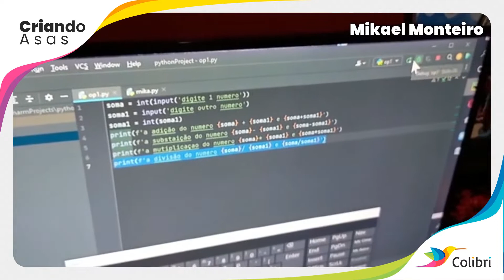Criando Asas com o Colibri: Mikael Monteiro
tixstartup
ParaTodosVerem Da esquerda para direita título Criando Asas e abaixo Mikael menino pardo de cabelo pretos e curso utiliza óculos de grau preto e verde com colibri verde, veste camisa vermelha.

Criando Asas é o novo quadro da TIX Tecnologia Assistiva para mostrar um pouquinho de como nosso passarinho (Colibri) tem sido recebido pelos nossos amigos seguindo com o Mikael, nosso primeiro piloto do Colibri. 🤩

Criando Asas é o novo quadro da TIX Tecnologia Assistiva para mostrar um pouquinho de como nosso passarinho (Colibri) tem sido recebido pelos nossos amigos seguindo com o Mikael:
“Oi, meu nome é Mikael Rebouças Monteiro, minha idade é 10 anos. Eu fui o primeiro a mexer com o Colibri por que eu não mexo meus braços. Eu sou do estado do Pará. Eu gostei do Colibri e dá pra mim jogar, fazer um monte de coisas com ele, até programar com o Colibri eu comecei a programar. Tchau!”

E ai, é um usuário Colibri e quer aparecer no nosso quadro? Manda uma mensagem para gente 😍

acessibilidade
colibrimouse
inclusão